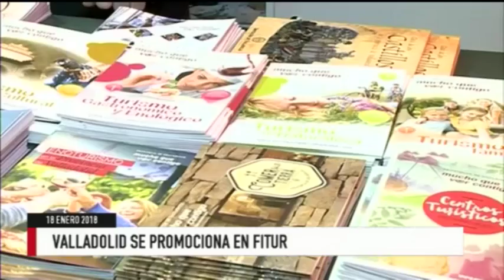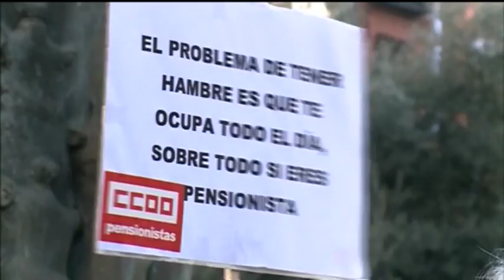Titulares noticias 8 Valladolid Edición de tarde jueves 18 de enero de 2018